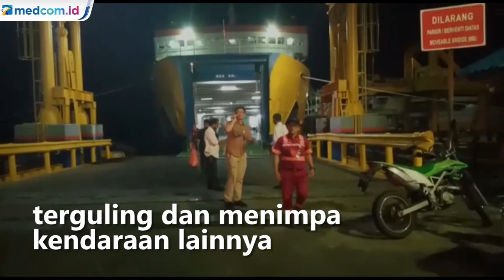Cuaca Buruk, Kendaraan dalam Kapal Feri Terguling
Angin kencang dan gelombang tinggi di Pelabuhan Merak, Banten, mengakibatkan kapal-kapal feri sulit bersandar. Bahkan sejumlah kendaraan yang ada di dalam kapal feri terguling dan menimpa kendaraan lainnya sehingga menyebabkan kerusakan parah.

Video amatir tersebut diabadikan oleh salah satu penumpang di dalam kapal Jatra Dua. Dua kendaraan mini bus langsung ringsek akibat tertimpa truk yang roboh akibat guncangan kapal yang di hantam gelombang.

Peristiwa terjadi saat kapal jatra dua berlayar dari Pelabuhan Bakauheni menuju Pelabuhan Merak. Cuaca buruk juga mengakibatkan kapal sulit sandar dan mengakibatkan kepadatan kendaraan di dermaga.